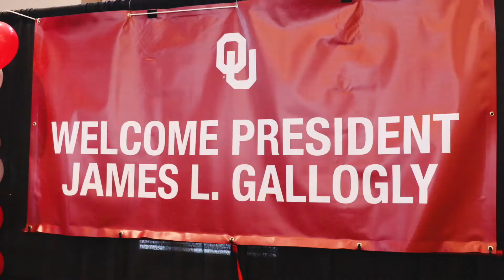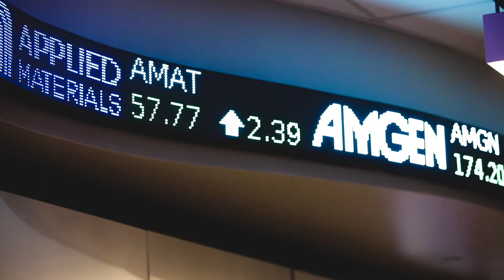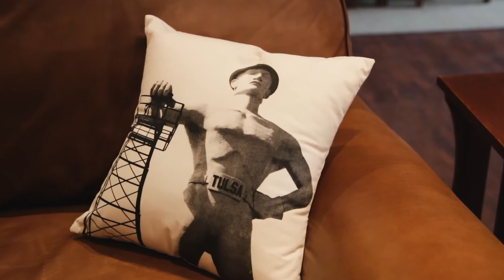University of Oklahoma - President Gallogly